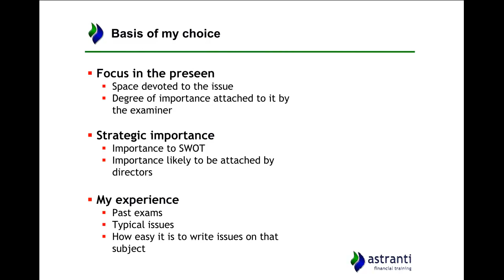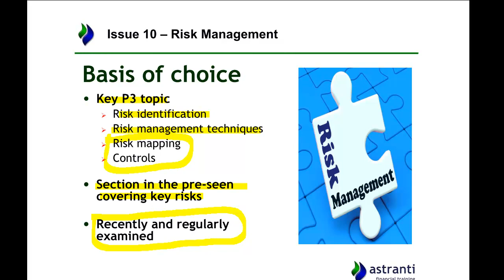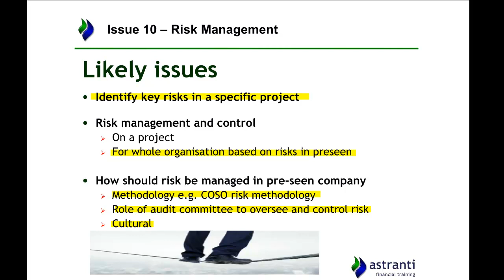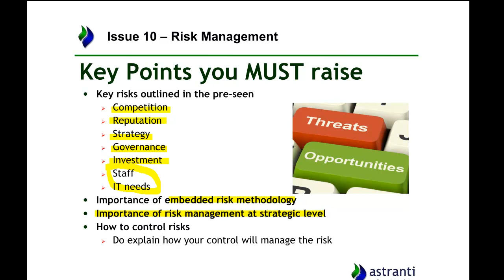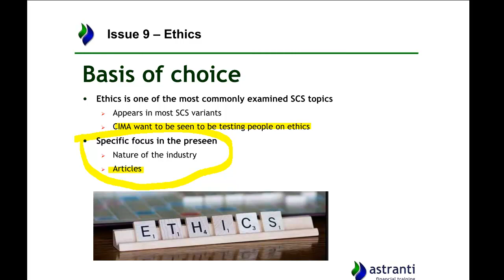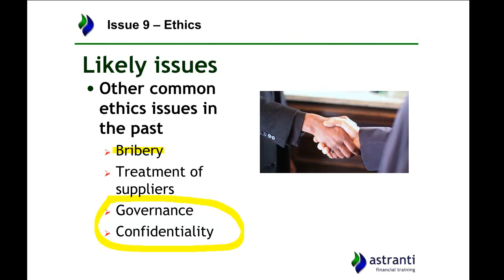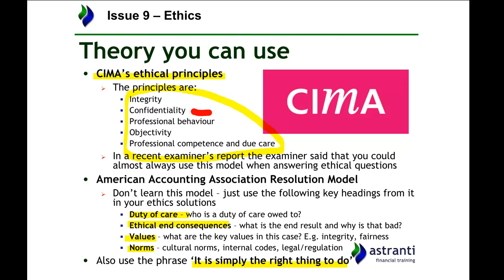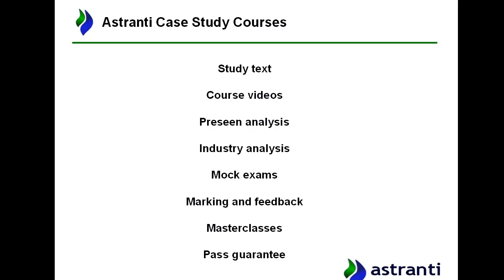CIMA SCS August 2019 - Zoom - Top Ten Issues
Watch our Top 10 Issues for Zoom, the company you will be working for in the CIMA SCS August 2019 exam.

Peter Stiff, our SCS exam expert, uses all of his experience to highlight the top 10 issues he thinks are most likely to come up in your exam.

This video is a sample of our full Top 10 Issues video for the August 2019 CIMA strategic case study exam.

You can purchase the FULL pre-seen analysis pack, including strategic, industry and top 10 issues analysis documents and videos, as well as our comprehensive pre-seen knowledge questions pack,

To test yourself on your knowledge of the August 2019 Pre-seen why not take our FREE Mini Mock?